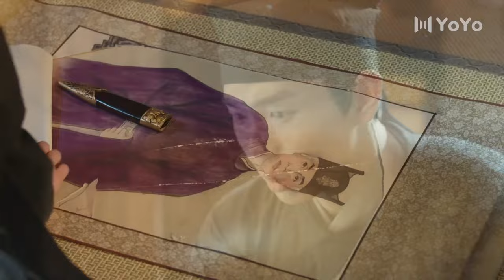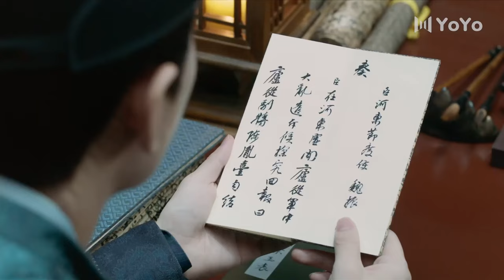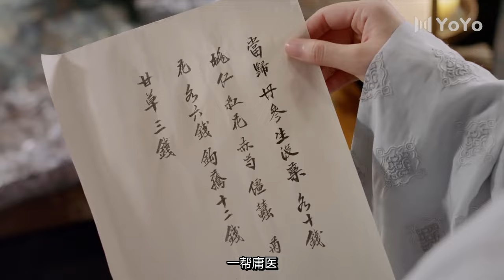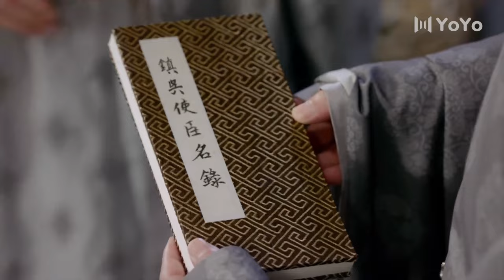🍿【功夫電影】女子卖力追查凶手，竟然是为了当上以待女皇！🍿成毅 / 张予曦 / 韩栋 / 宣璐 / 何晟铭